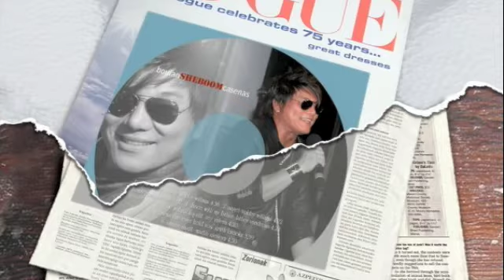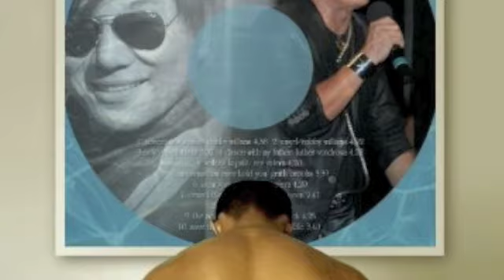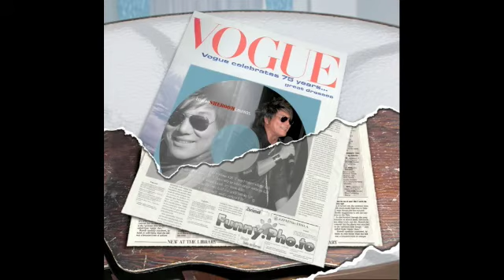ADVERTISING SPACE-ROBBIE WILLIAMS-cover-BOUIAN SHEEBOOM